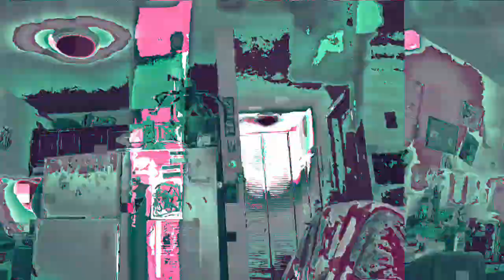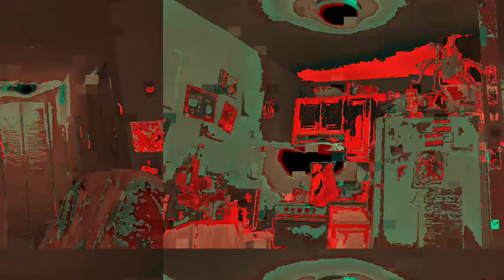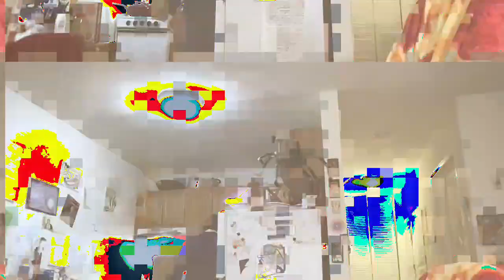[EPILEPSY WARNING] Movie 23 02 23 17h33m26s *Photosensitivity Warning*